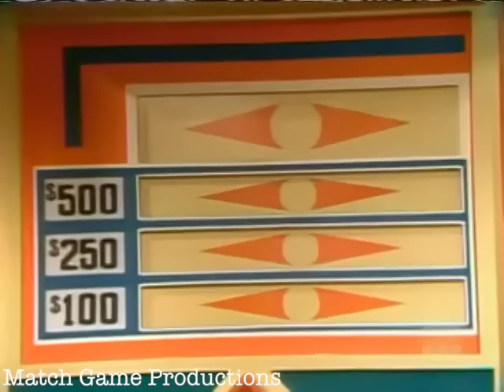Match Game 76 (Episode 746) (Mary Wickes First Appearance)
Mary Wickes makes her first appearance on Match Game.

Joey Bishop, Brett Somers, Charles Nelson Reilly, Mary Wickes, Richard Dawson, and Joyce Bulifant